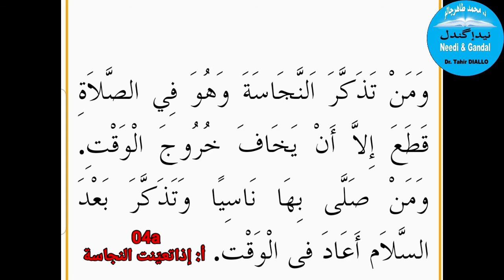Al Akhdari Lesson 4a